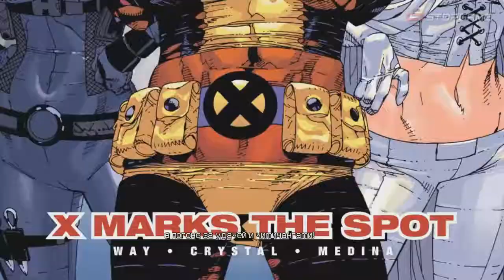Deadpool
подпишите на мой канал